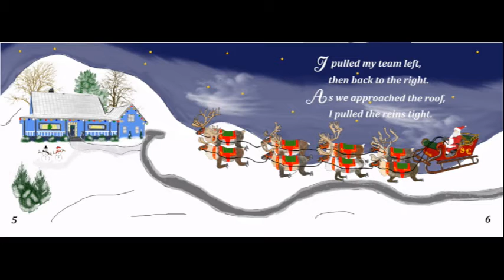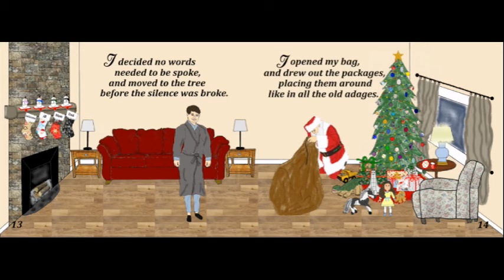A sample of The Christmas Eve Journey just for you.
Have you heard or seen “The Christmas Eve Journey”?

I wrote this story, and my wife, Mary, did the beautiful illustrations. It is an answer to “The Night Before Christmas”, which is now nearly 200 years old! It is told from my (Santa Claus') point of view, and the book won the Best Holiday Fiction award two weeks after it was released.

If you haven't had the opportunity – here is a special preview for your pleasure You may see this in its various formats at our website. Available in hardcover, audiobook, videobook, and later this year, a softcover version.